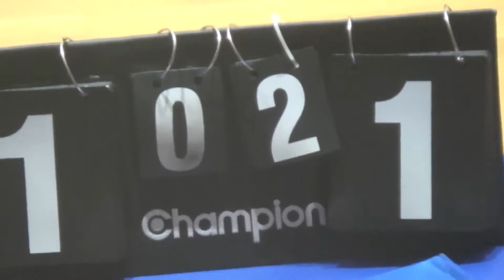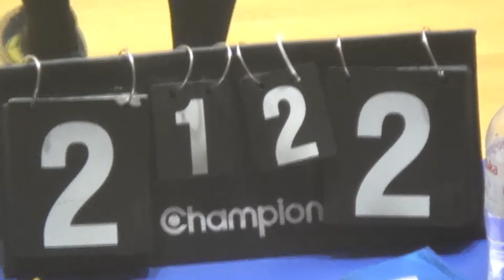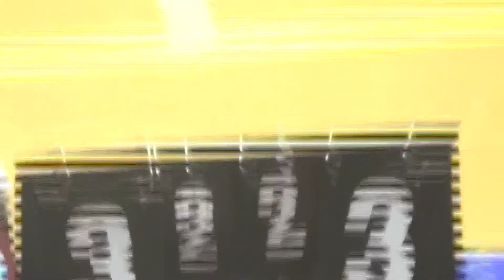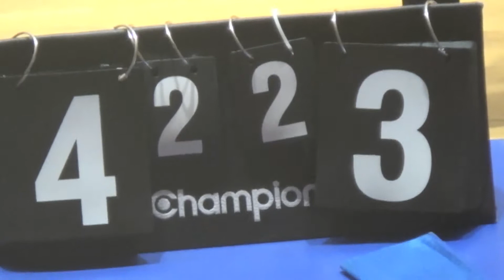23 КХ 16 тур 4 лига 1/2 2-3 Промэлектро Бурлук 2 тайм